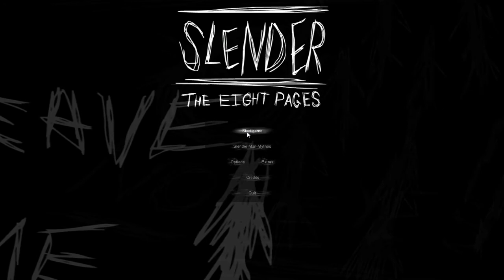Slender #004 (Deutsch) Endlich 3 Seiten!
Ja und da kommt das nächste Video und unsere Freundin ist auch wieder dabei! Fragt sich nur wie lange? WAS!? Nein! das ist doch NICHT mein ernst! oder doch? Hm. ?